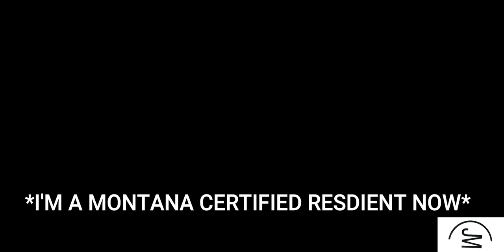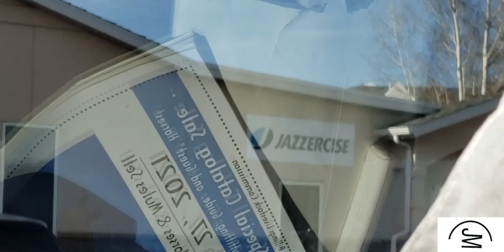VLOG 53 OFFICIAL MT RESIDENT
Shooweey...Got some guitar practices, gettin' ready for possible open mic nights this summer. Gettin' some song requests from fans. I as well become a resident of good ol' Montucky.